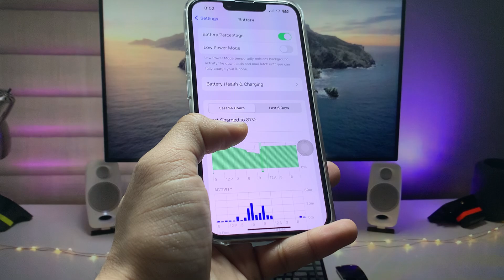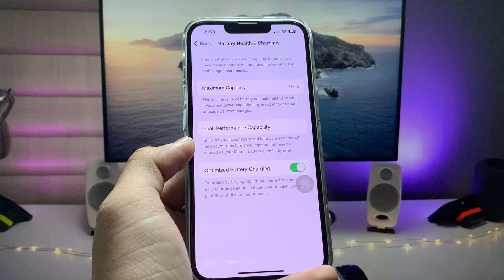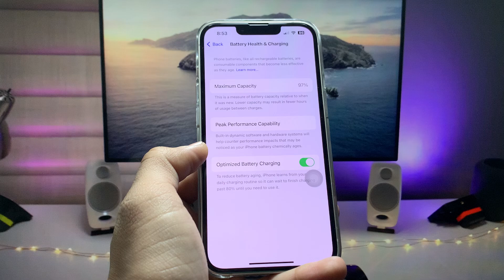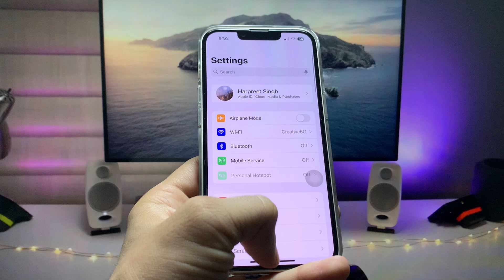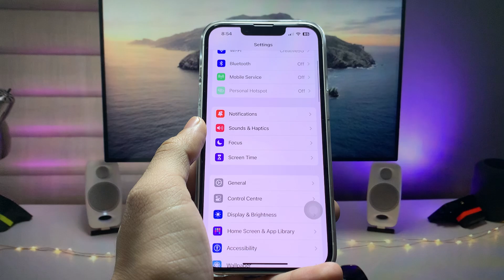How to stop 🛑 overnight battery drain issue on any iPhone iOS 17